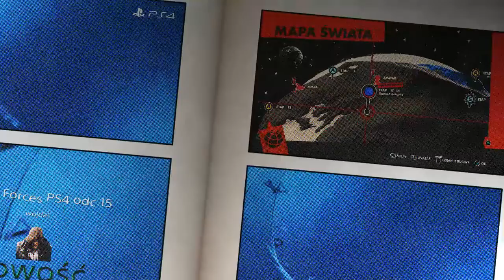Sonic Forces PS4 odc 15*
Sonic Forces PS4 Olgierd ThePlayer